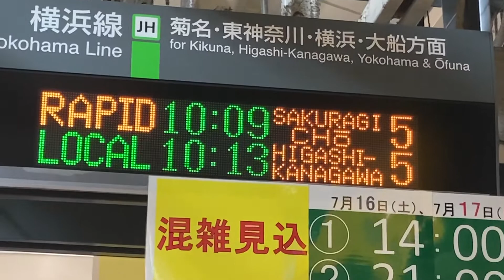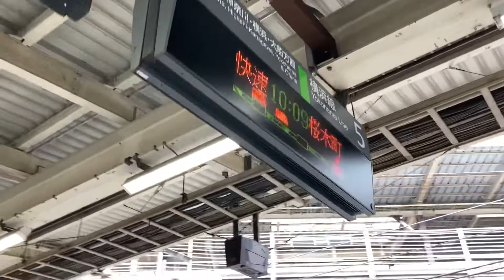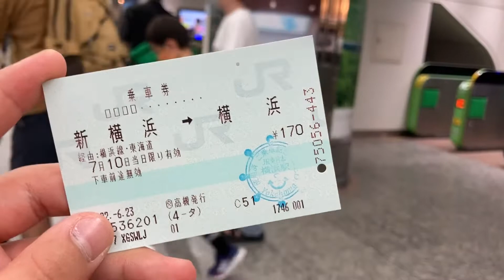【謎の路線】横浜に行かない横浜線に乗ってみた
路線の名前が”横浜線”なので横浜に絶対行けそう感じですが、横浜に”行かない”横浜線が存在します。